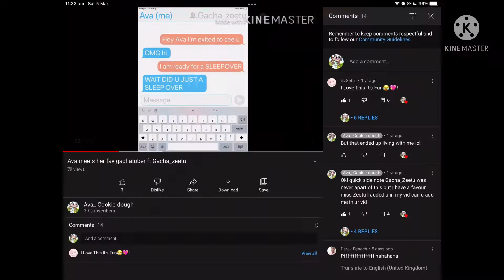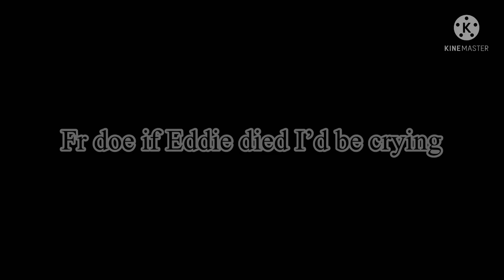Eddies dad “watches” my videos (skit)